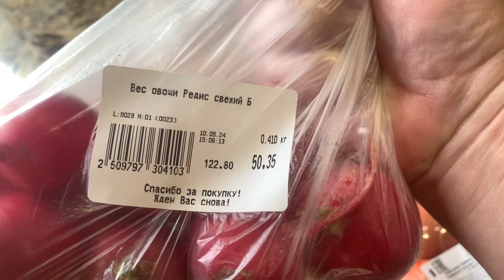Запеченая капуста с фаршем в духовке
- мой канал в Яндекс Дзен